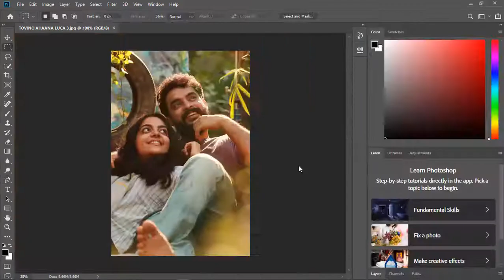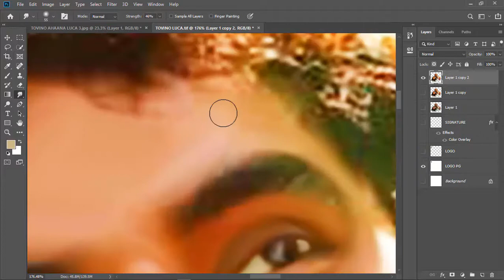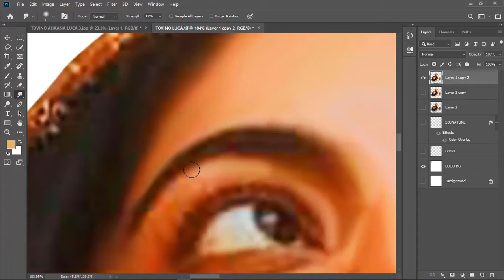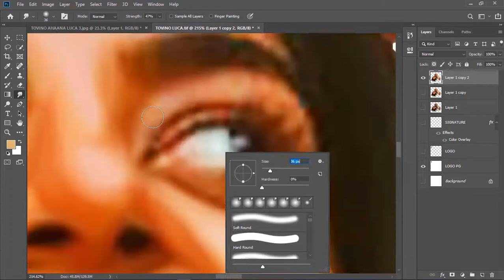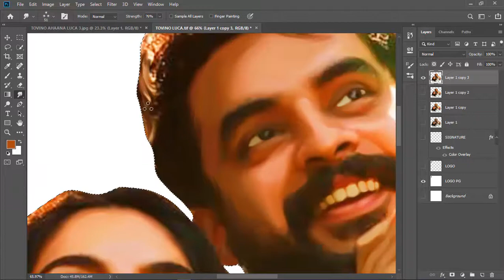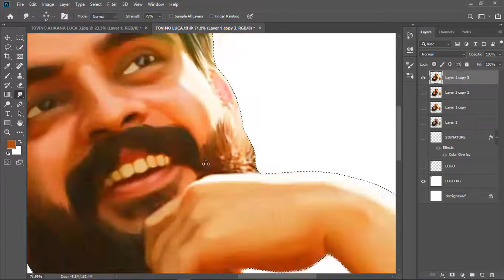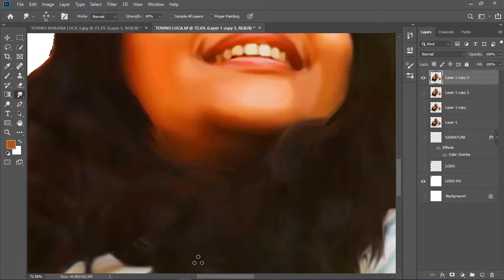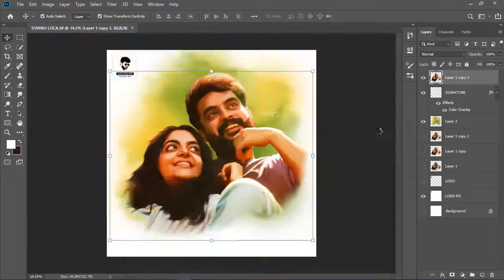How to Make Digital Painting in Photoshop CC | Tovino Thomas | Ahaana Krishna | Luca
Digital Painting in Speed Mode.
Smudge Painting in Photoshop cc 2019.
Model : Tovino Thomas & Ahaana Krishna
Movie Mode : Luca